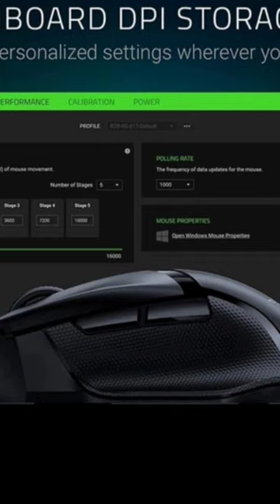Razer Basilisk X Hyperspeed Wireless Gaming Mouse😊